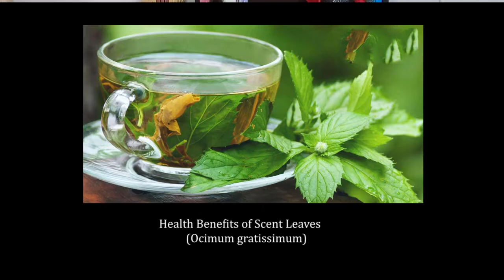MEDICINAL & HEALTH BENEFITS OF SCENT LEAF ( Ocimum gratissimum)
The health and medicinal benefits Scent Leaf are much and we will be highlighting some of them in the video above.

SCENT LEAF | OCIMUM GRATISSIMUM | African Basil | Clove  Basil